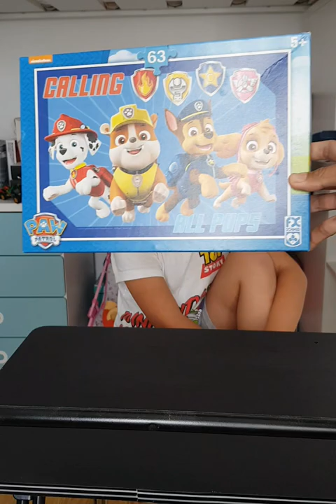Paw Patrol Puzzle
Giving your child some activities to challenge their skill and patience